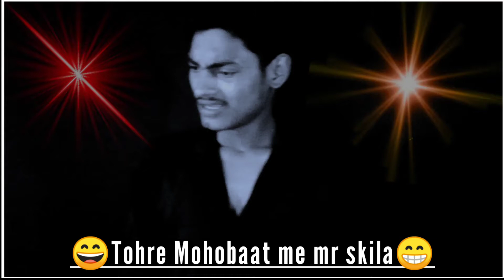shayri stetus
Hello👋:- नमस्कार दोस्तो❤ मैं आपका दोस्त मुकेश वर्मा अपने channel "Mukesh Verma vines" पर स्वागत करता हूं । आप अपना प्यार यूहीं मेरी शायरी पर बनाए रखे।और मेरे channel से जुडे रहे और साथ साथ मेरे channel को Like 👍 Share 🤟और Subscribe 💪 जरुर कीजिये ❤| 🔴मेरे दोस्तों आप लोग है तभी में हूँ 😏 mere bhai log jo bhi baat karni hai ispe kar skte ho nstagram id 👇👇👇

Mukesh verma shayri | Bhojpuri shayari | Mukeshvermashayri
Mukeshvermashayri
Mukeshvermashayri
Mukeshvermavines
Mukeshvermavines
Mukeshvermavines
Mukeshvermavines

Latest shayari
 Emotional shayari